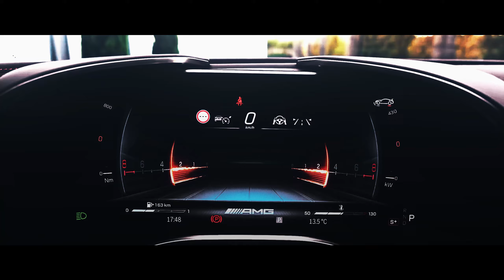「Mercedes-AMG GT 63」 | Auto | Fokura_Bday | 2K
ᅠ ᅠ ᅠᅠ ᅠ ᅠ ᅠᅠ ᅠ ᅠ|Phantoms of the Past|
My colleagues:
Fokura: @fokuraeditor